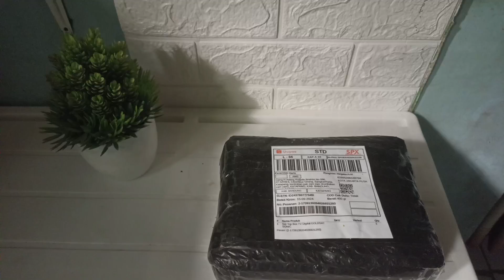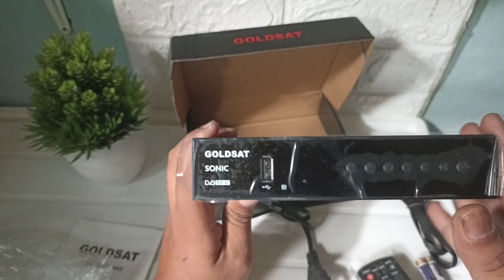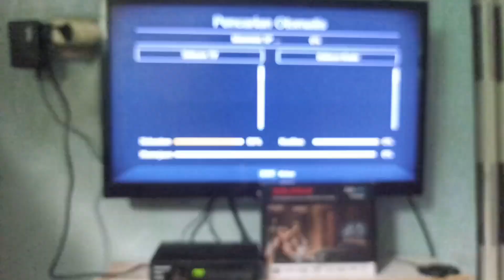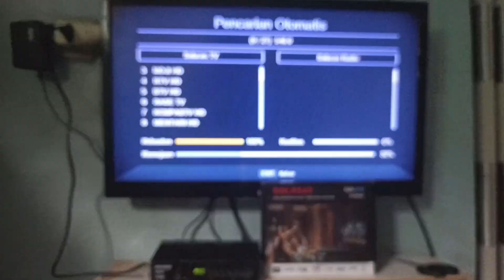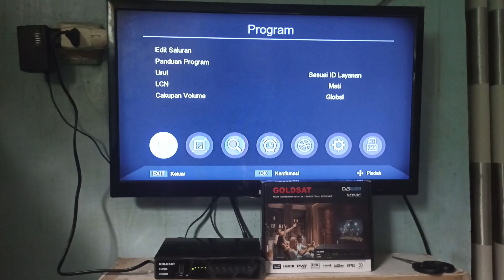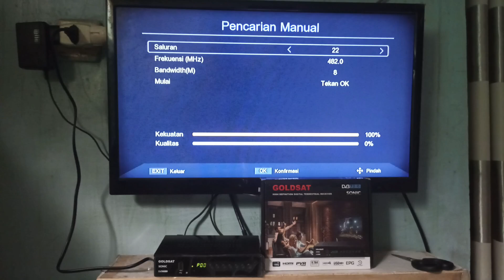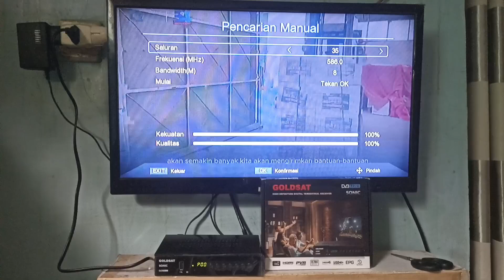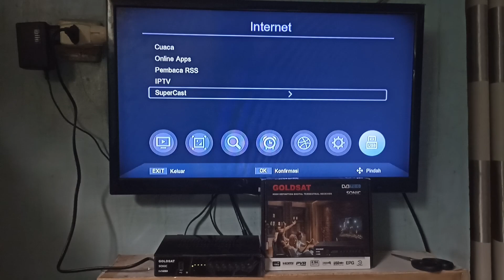Rekomendasi SET TOP BOX TV DIGITAL TERBAIK 2024, Fitur lengkap Harga Merakyat - Goldsat Sonic dvbt2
Cara Program Set Top Box Supaya Banyak Chanel siaran digital

Cara mencari siaran tv di set top box digital
Scan manual siaran tv di set top box matrix Mencari siaran tv secara manual di set top box 2 cara setting pencaharian channel tv di set top box Cara mencari siaran tv digital yang hilang Di Set Top Box
Cara mengembalikan program siaran tv digital yang hilang Di Set Top Box
kali ini tentang cara mengembalikan program siaran tv digital yang hilang di set top box tv digital , mudah mudahan video ini bisa mengatasi masalah sinyal ataupun siaran tv digital yang hilang.